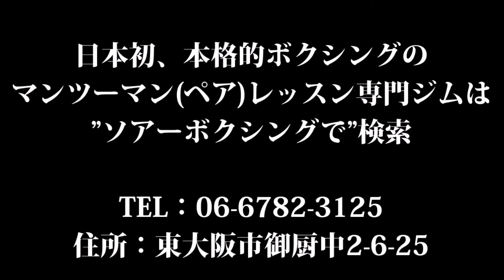連打のコツを説明するボクシングジム、パーソナルのソアーボクシング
完全予約制パーソナル(ペア)レッスンのソアーボクシング